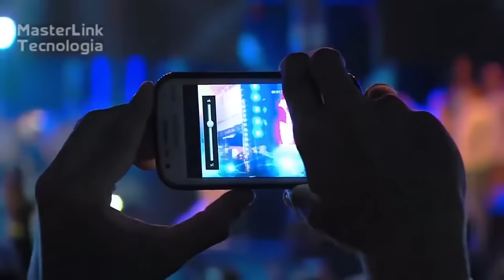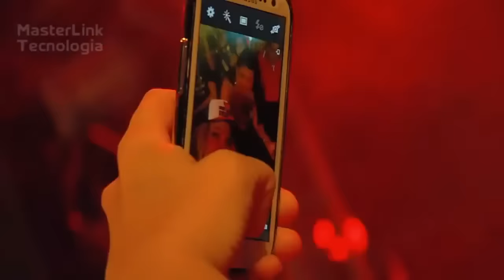Aviões Do Forró Sunset Dvd Completo 2015 HD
Os Melhores Shows 2016